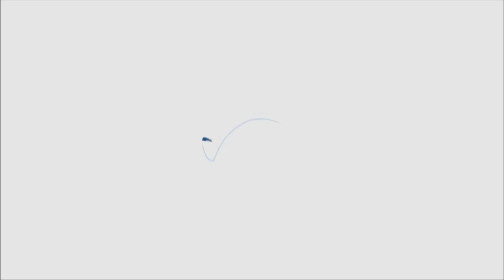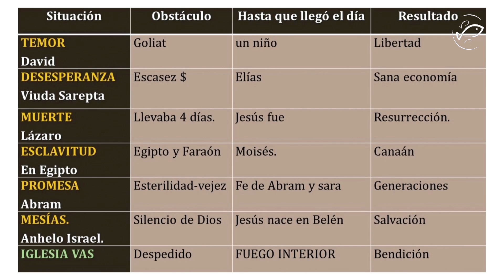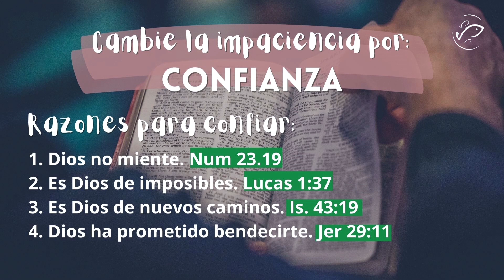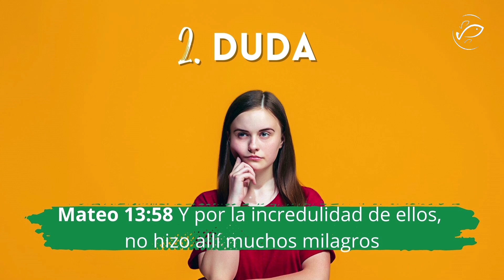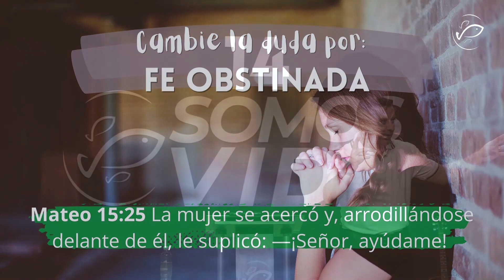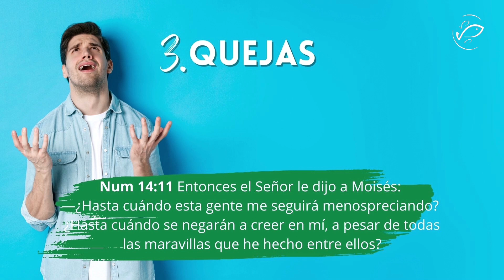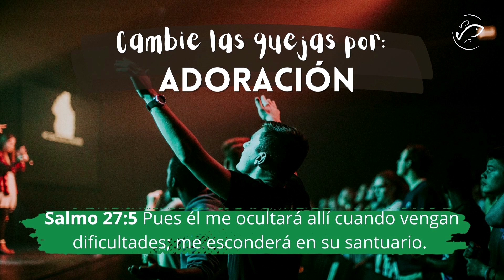Hasta que llegó el día / Marco Vega / Vida Abundante del Sur